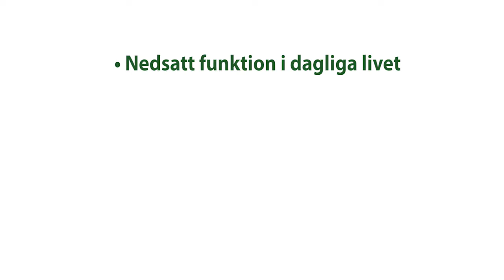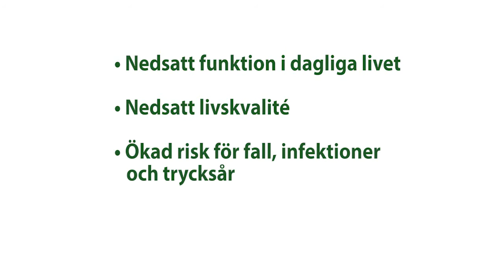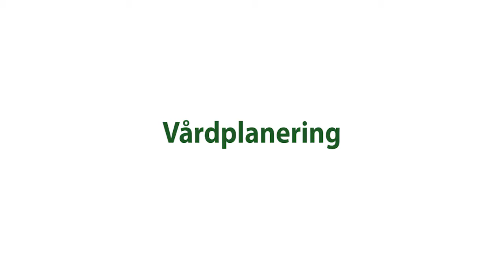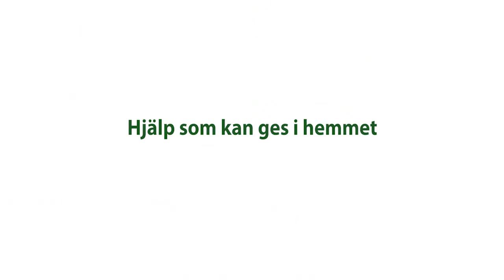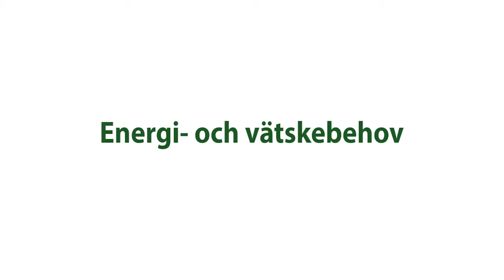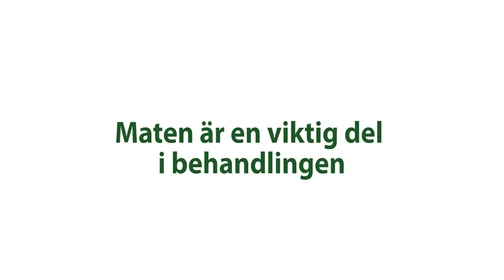Näringsriktiga mellanmål Film 1 (Förebygga och behandla undernäring)